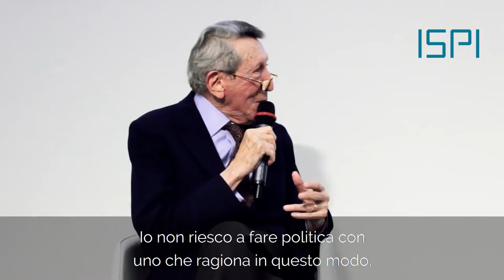Sergio Romano: "I confini che Israele vorrebbe sono confini biblici"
Sergio Romano, ex ambasciatore ed editorialista del Corriere della Sera, ha presentato il suo nuovo libro "Atlante delle Crisi Mondiali" il 16 maggio 2018 presso palazzo Clerici, la sede dell'Istituto per gli Studi di Politica Internazionale di Milano.